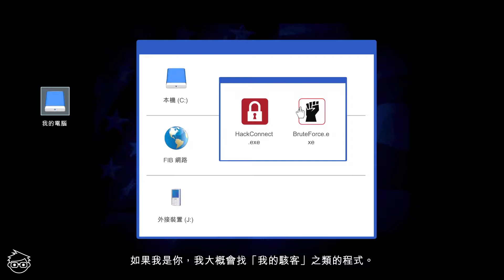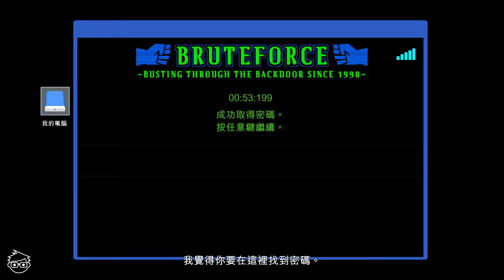【PS5版本】GTA V主線劇情#54 - 突擊FIB(屋頂空降) [直播節錄]